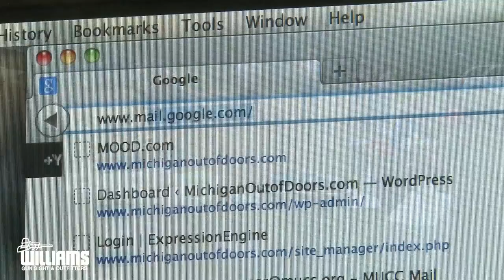MUCC's On-the-Ground Program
Michigan United Conservation Clubs grassroots program helps habitat on public lands and encourages stewardship of natural resources.